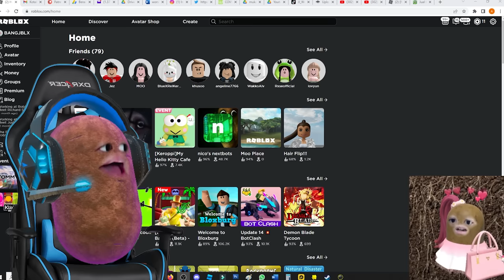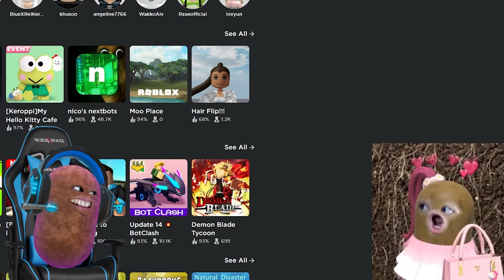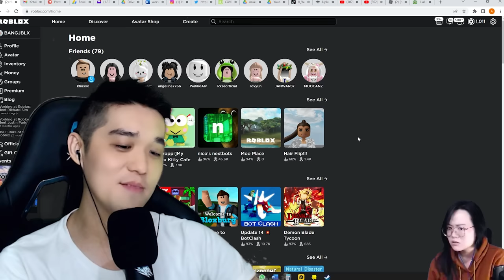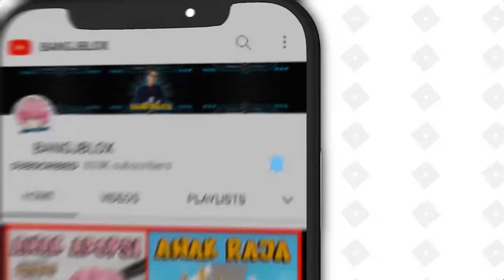PRANK MOMON !! CHALLENGE TUTUP MATA MAEN STUMBLE GUYS DAN DAPAT CROWN !! Feat @sapipurba Stumble Guys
PRANK MOMON !! CHALLENGE TUTUP MATA MAEN STUMBLE GUYS DAN DAPAT CROWN !! Feat  @MOOMOO  Stumble Guys